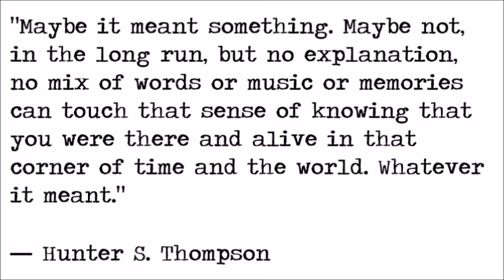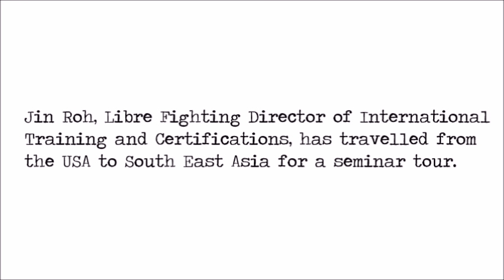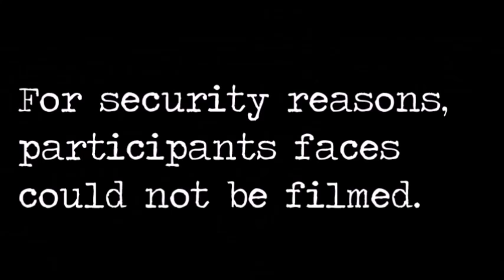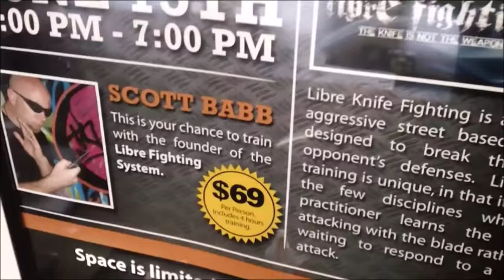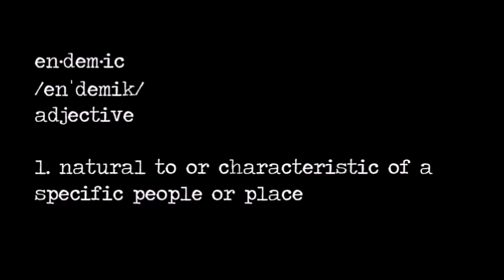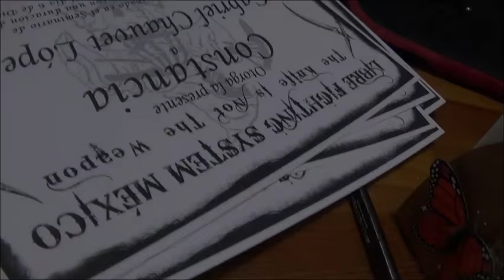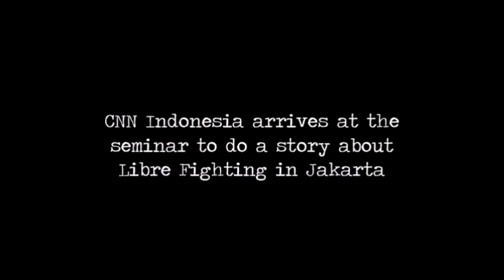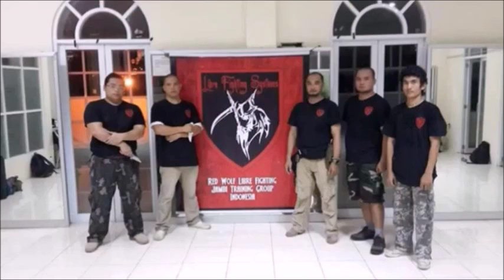Bastard Children - A Libre Fighting Documentary (knife fighting, martia arts)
A video epilogue to the book Finding Libre

DVDs, Books, ebooks, distance training, seminars, locations